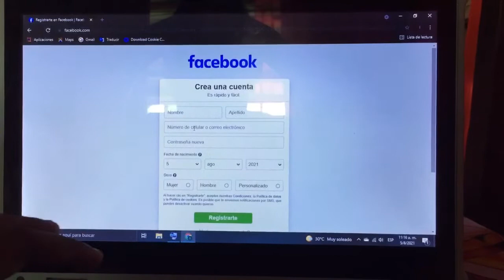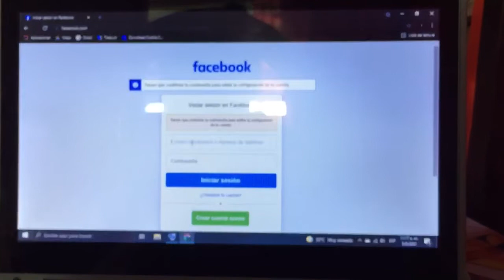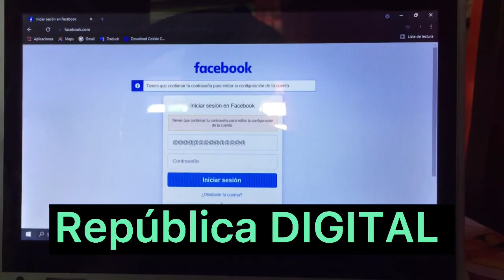COMO HASER EL @ En la (nueva) laptop de República digital 2022✅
hoy aprenderemos a cómo crear el arroba en la nueva laptop de Luis abinader no es tan difícil aprender hacer el arroba en la nueva laptop de REPÚBLICA DIGITAL ya que esto varía dependiendo en el país que te encuentre y dependiendo del teclado aquí le voy a dejar todas las opciones que tienen que hacer en su laptop para que le pueda salir el arroba correctamente no olvides suscribirte y activar la campanita de notificaciones para que no te pierdas ninguno de mis contenidos que subiré todas las semanas porque te van a poder ayudar con la nueva laptop del gobierno de Luis abinader todos los sistemas vas a aprender en este canal

👉ctrl+c

👉Alt+64

👉AltrGr+Q

👉AltGr+2

ahí te escribí los cuatros pasos que tiene que colocar en tu laptop para que te pueda salir correctamente el arroba y puedas crear tu cuenta en tu nueva computadora de República digital Gracias por tu atención atentamente Jennifer tutorial.